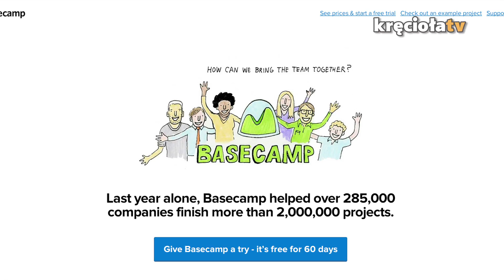Dobra Strona Internetu - 5 narzędzi do zarządzania projektami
No właśnie - uśmiech!

Niech towarzyszy Wam podczas podbijania Internetu :) Chcemy, by pomoc kojarzyła się pozytywnie, bo każda chwila pracy wolontariusza, każda złotówka wrzucona do puszki, każdy uśmiech niosą ze sobą pozytywną moc. I o to właśnie chodzi!

Na naszej konferencji poznaliście ludzi, od których bije pozytywna energia. My naprawdę wierzymy w to, że możemy zmienić świat na lepszy. I chcemy, byście Wy też w to uwierzyli, bo przecież to właśnie robicie! :)

Niech łączy nas - MIŁOŚĆ - PRZYJAŹŃ - INTERNET :)